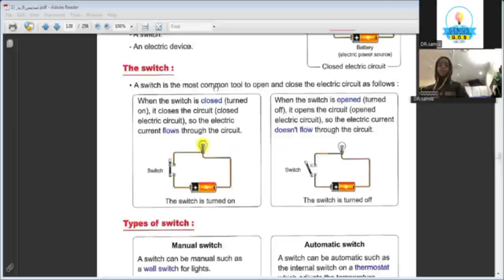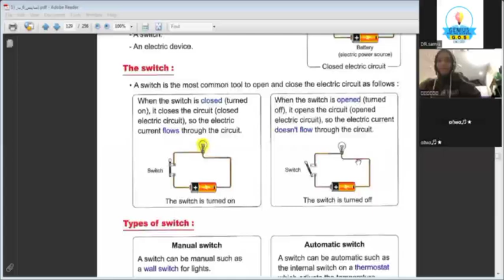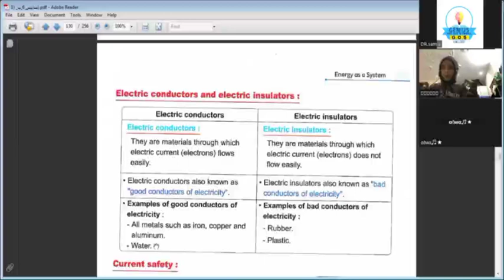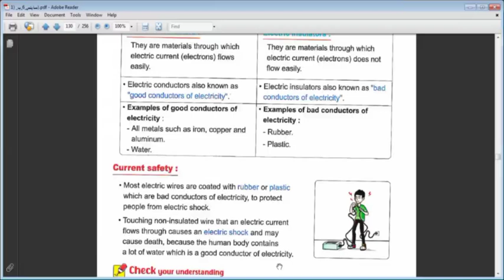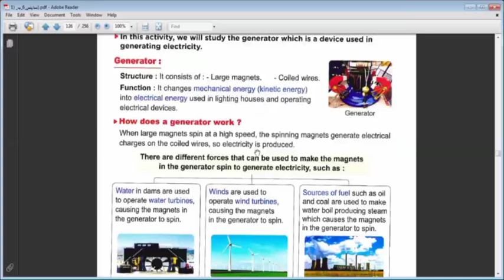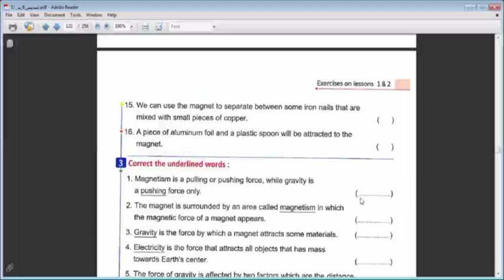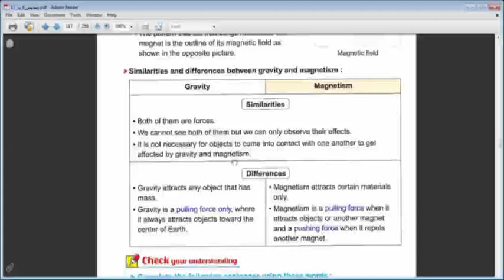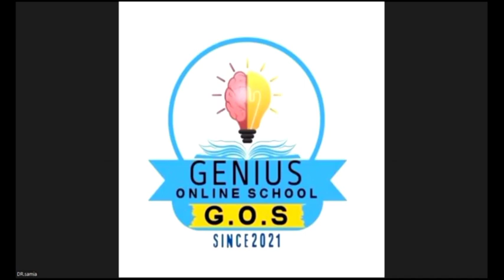ساينس |مراجعة revision & questions answering|جزء ثاني |الصف سادسة الابتدائي مع أ. سامية منهج جديد